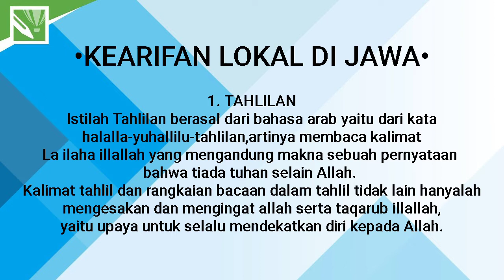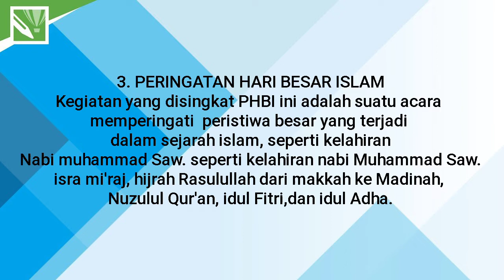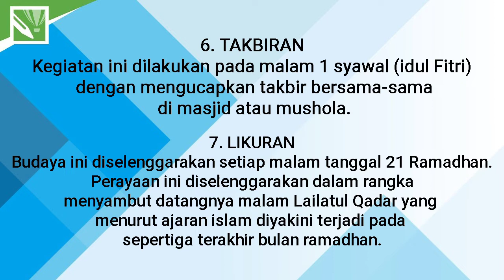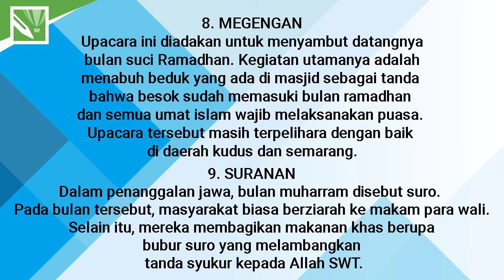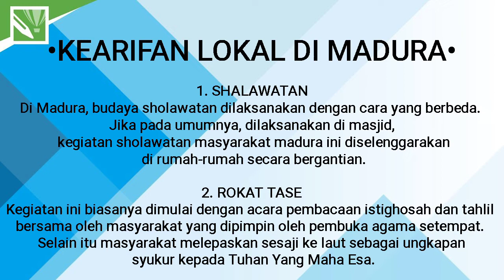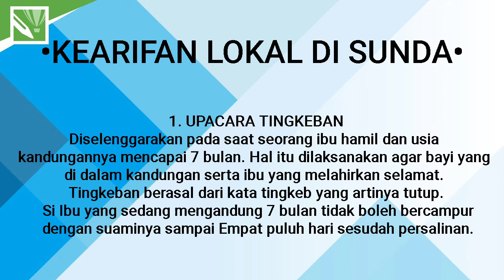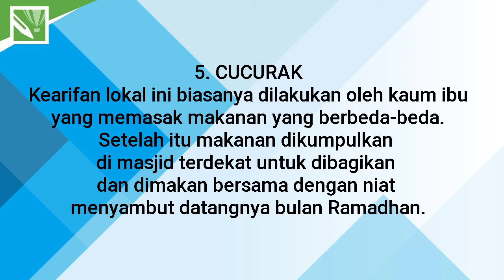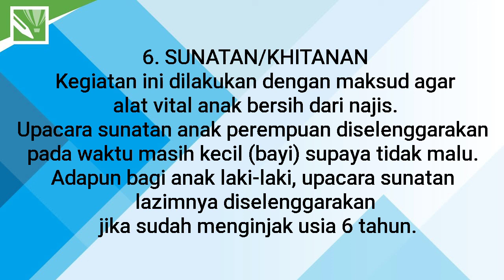Nilai-Nilai Islam dan Kearifan Lokal dari Berbagai Suku di Indonesia